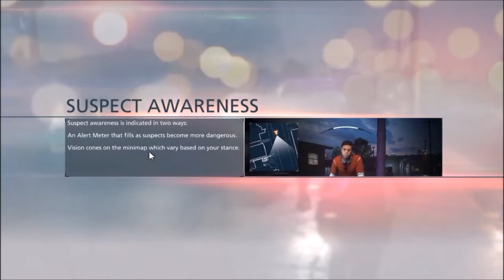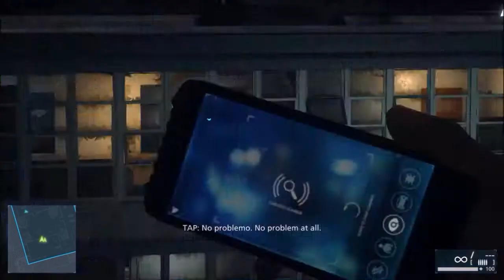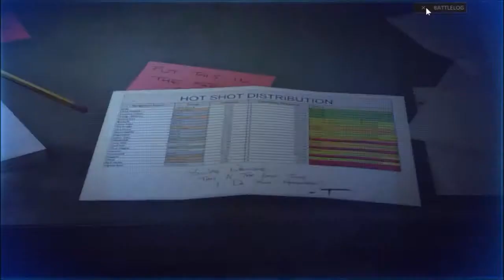Battlefield Hardline I 1 fejezet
Nem is olyan gáz ez a rendőrös sztori vonal...